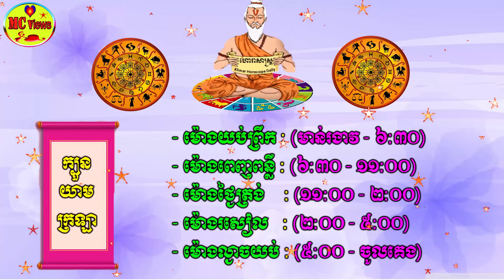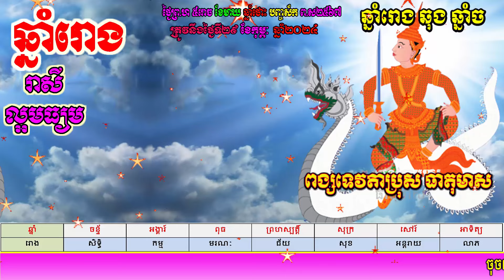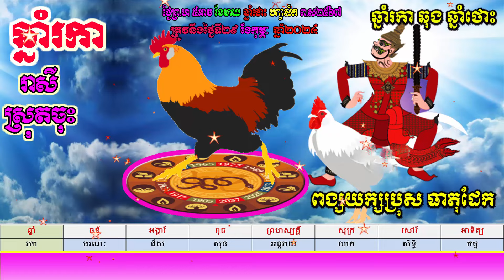ហោរាសាស្ត្រសម្រាប់ថ្ងៃព្រហស្បតិ៍ ទី២៩ ខែ កុម្ភៈ ឆ្នាំ២០២៤​, khmer horoscope daily by mc views